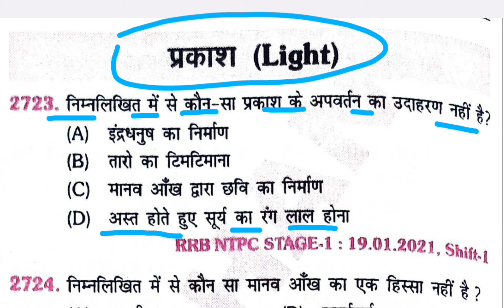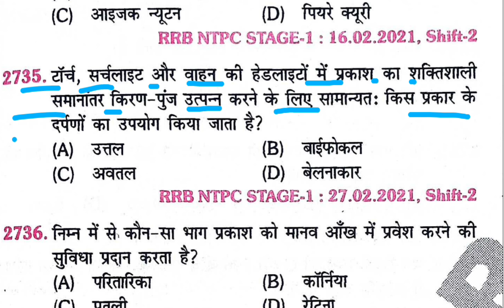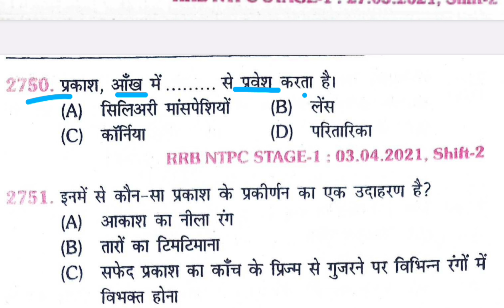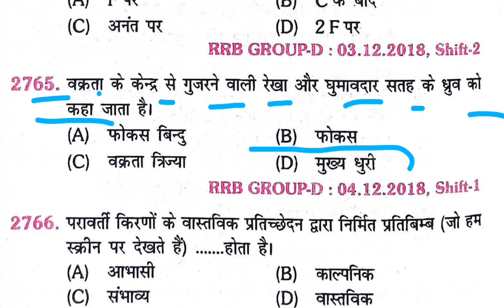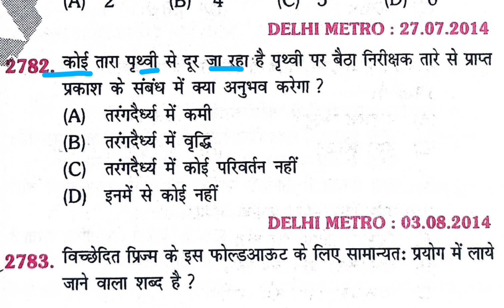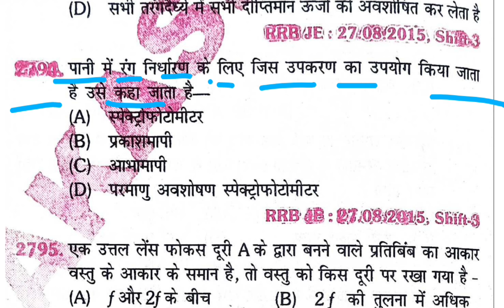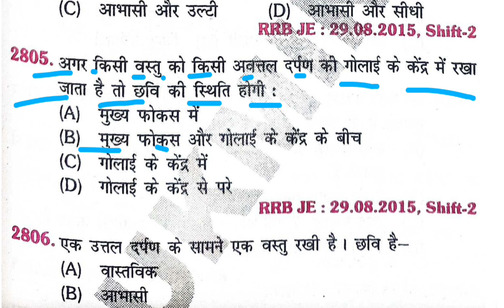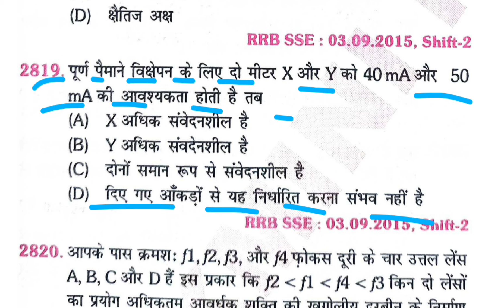RRB ALP/Tech Science Previous Year Questions | Rukmini Science 9500 Solution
RRB ALP/Tech/Rpf Science Previous Year Questions | Chemistry Class | railway science platfrom practice set | Rukmini publication science 9500

RRB ALP/Tech/Rpf Science Previous Year Questions | Chemistry Class| Rukmini publication science 9500

The platform science book
Rukmini prakashan science book

धुआँ -धुआँ 🔥Rukmini publication science 9500 | railway science question | rrb alp science
The platform science बुक

जबरदस्त सीरीज 🔥Rukmini publication science 9500 | railway science question | rrb alp science

rrb alp previous year question paper science,

rrb alp/rpf/tech science rukmini publication practice set,
alp science rukmini prakashan,
rukmini prakashan alp question bank,
rukmini alp previous year question paper,
rukmini prakashan ntpc cbt 1,
alp technician rukmini prakashan,
rukmani platform railway book science,
rukmini prakashan science book solutions,
rukmini alp previous year question paper solution,
rukmini science practice set,
rukmini prakashan general science,
rrb alp general science best book,
rrb alp reasoning best book,
rrb general science youth competition,
rrb science book youth publication,
rukmini prakashan reasoning book solution 3250,
rukmani science book physics

railwayalpscience​ science​ sciencebyharishtiwarisir​ sciencebyharishtiwarisir​ railwayexams2024​ biologybyharishsir​ quicktricksbysahilsir​ sahilsirmaths​ quicktricks​ mathstricks​ sciencebyharishtiwarisir​

Rukmini publication science book
Railway science
Railway recruitment 2023
Railway science neeraj sir
rrb alp,
railway science syllabus in hindi,
railway science wifistudy
railway science book,
railway science book in hindi,
rukmini railway science book
best book for rrb alp,
best book for rrb alp exam,
best book for rrb alp technician,
best science book for rrb alp,
best previous year book for rrb alp,
best general science book for rrb alp,
alp best book in hindi,
alp ke liye konsi book padhe,
alp book hindi